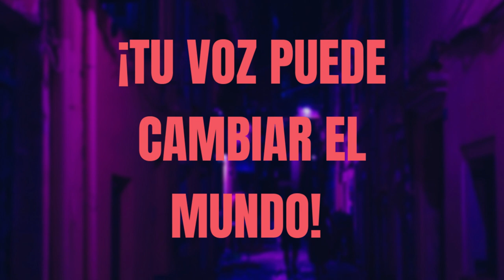"PUEBLA Y SU COCINA" : MOLE, CHILES EN NOGADA, CHALUPAS, CHILEATOLE ❤️❤️❤️ Leyendo con Laura Cepeda